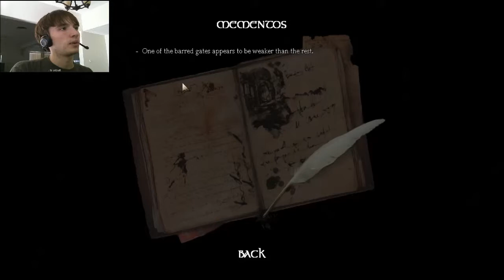Amnesia: The Dark Descent l 17 l IN AND OUT OF THE SEWERS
Part 17 of my Let's Play of Amnesia: The Descent.